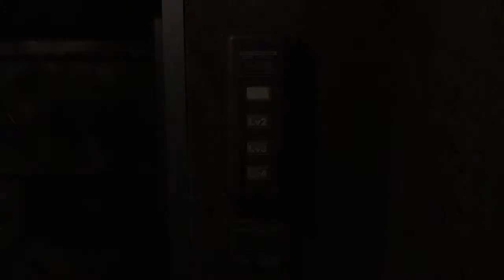Resident Evil 0 Chapter 23 - Too Close For Comfort!!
Resident Evil Zero is a survival horror video game developed and published by Capcom. It is the fifth major installment in the Resident Evil series and was originally released for the GameCube in 2002.